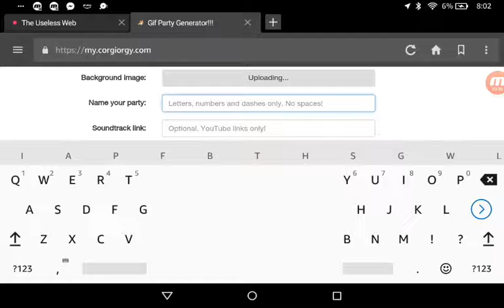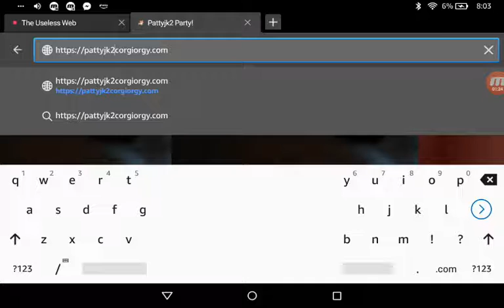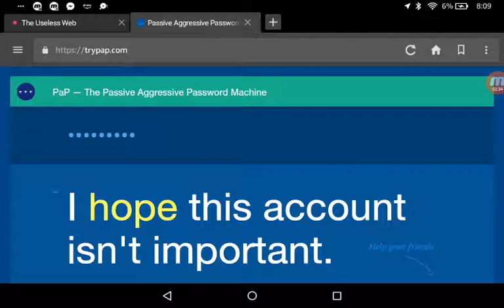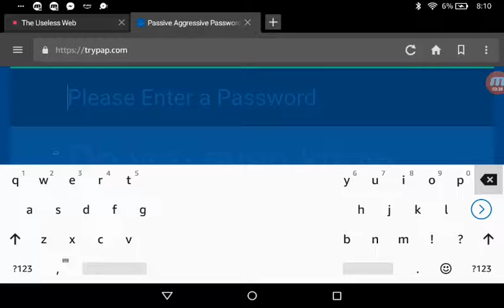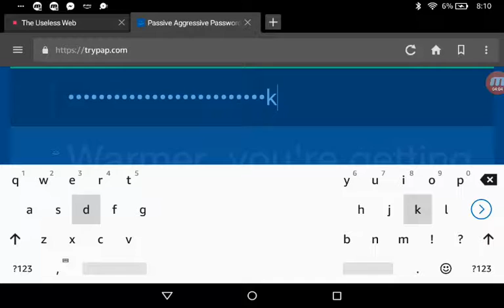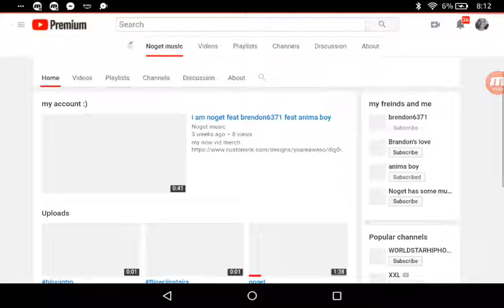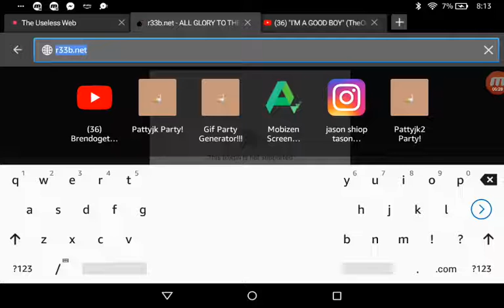Idk what this video.is